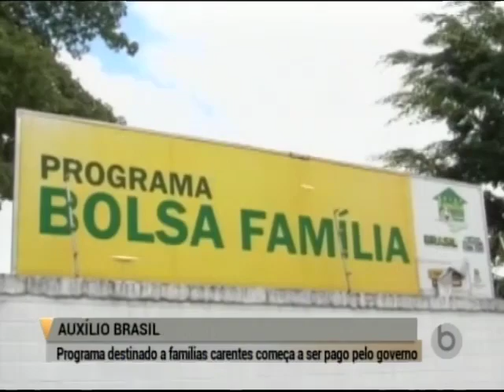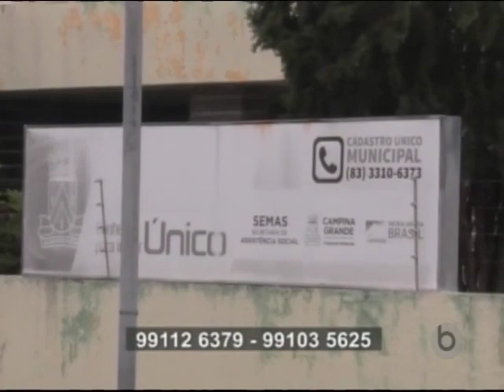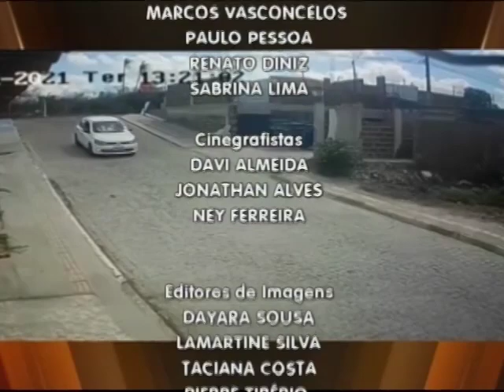Borborema Notícias 17.11.2021